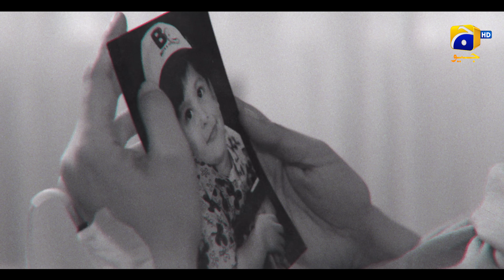Jhoom | Teaser 2 | Coming Soon | Ft. Zara Noor Abbas, Haroon Kadwani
Aryaan's rage knows no bounds. Will he find the love he seeks in Maryam or drown in a self-destructive spree? A glimpse into their life with a second exclusive teaser of JHOOM.